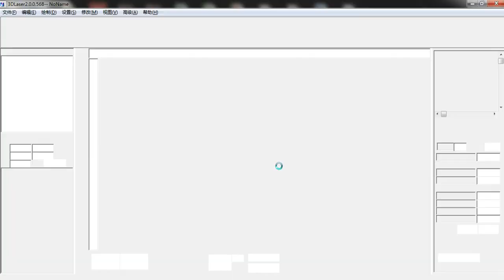3D Laser-Change language